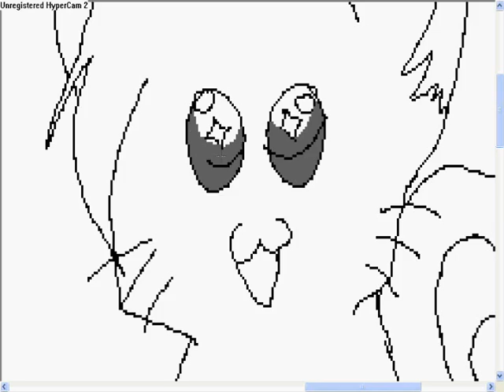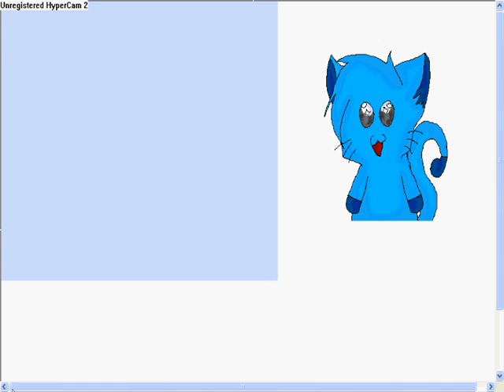fanart for RaichuKitten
yes what it sez in the title well i done it on ms paint ok ^^ hope you like it!